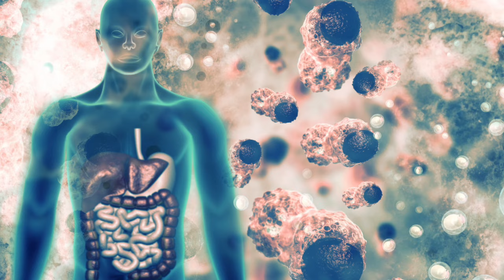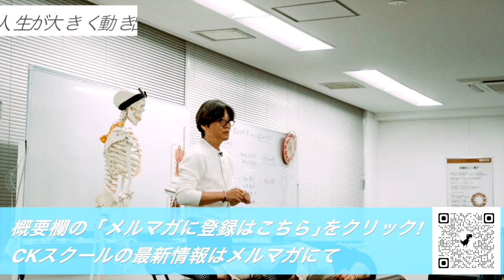病気や症状は悪ではなく「味方」だよ｜健康と波動と潜在意識【エネルギー整体】CKワープ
▼カラダのメッセ―ジマップセミナー2024

▼CKスクール９期生「体験説明会」開催！

▼CKワープの施術を受けられるサロン▼
CKワープ臨床サロン大阪

▼CKワープの施術スタイルに興味がある方▼
異次元の検査法「CKワープ」を使って、潜在意識にアクセスし、病気や症状、悩みの背景の問題を情報修正！本当の原因を修正すると人生が動き出す！心と体と魂を解放する臨床。

▼CKワープのテクニックをお伝えするスクール開催▼

▼読むだけで次元上昇！（毎週火曜日発行）
【メルマガ登録（無料）はこちら↓】

▼【公式ブログ】人生、健康、哲学、臨床報告を情報発信！

スペシャル特典．霊エネルギー浄化。

初めまして！CKワープ臨床研究.界 代表の岡田裕二です。私は奈良県香芝市で整体サロンセブンスセンスを営んでおり、おかげさまで全国各地からクライアントさんにお越しいただいております。

なぜ、奈良県の片田舎に全国から患者さんが来るのか？その理由は、他ではやっていない技術があるからです。

それが「CKワープ」という検査法になります。これを使えば、クライアントさんの潜在意識にある病気や症状の背景にある問題を明確に検査することが可能になります。

過去出来事や、幼少期のトラウマ、親子関係、家庭環境、スピリチュアルな問題など、あらゆる問題を検査することが出来ます。検査で出た内容を情報修正することで、その患者さん本来の生き方に目覚めてもらうという臨床スタイルです。

正直これが理解できる方も少ないですが、
驚きの臨床結果も出ています。

CKワープ臨床研究.界では、これらの臨床システム（施術方法）を「CKスクール」という場を設けて、治療家やセラピストをはじめ、医師や一般の方にもわかりやすくセミナー形式でお伝えしています。

アトピー、蕁麻疹、湿疹、乾癬・・。